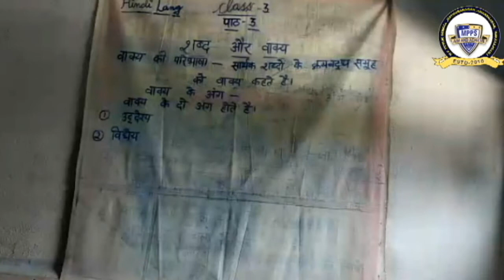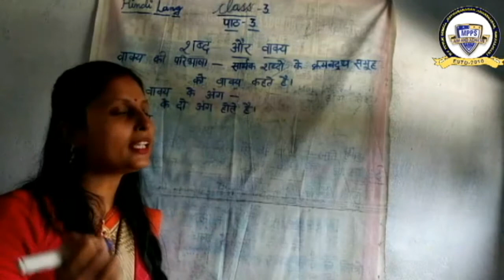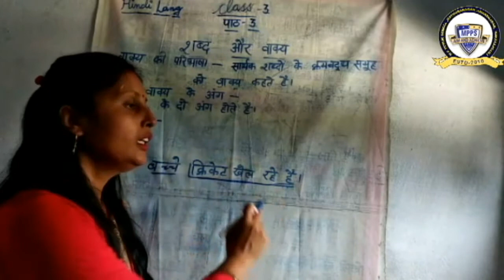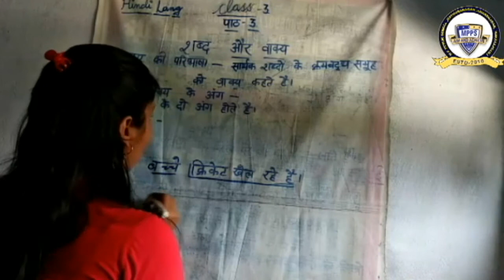Class 3 chapter 3 part 5 hindi grammar